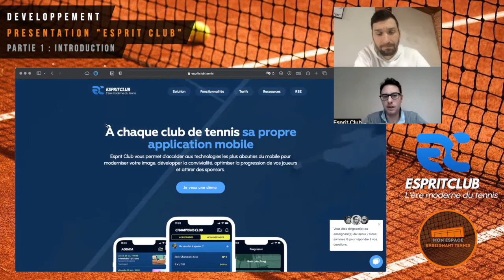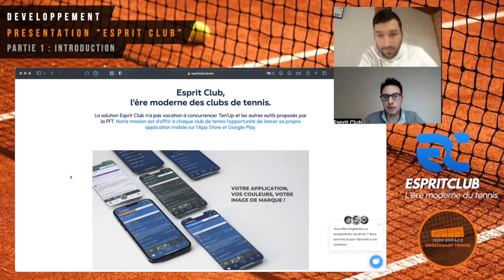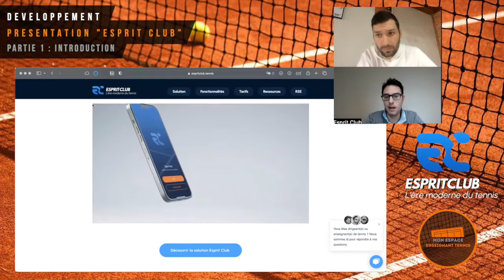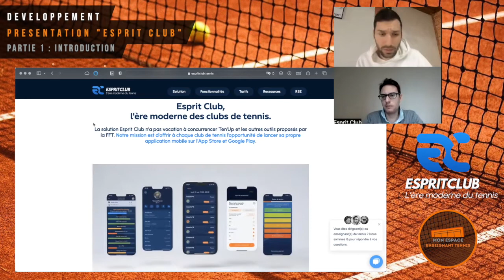Esprit Club | Introduction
👉 Document Pédagogiques gratuits 🎁 🎾📱 Esprit Club présenté lors d’une interview sur MEETennis !

ℹ️ Esprit Club permet à chaque club de tennis de lancer sa propre application mobile sur l’App Store et Google Play.

💥 7 épisodes, 1 par jour pendant une semaine pour vous faire découvrir Esprit Club, les fonctionnalités et connaitre le tarif.

📌 1er épisode pour comprendre d’où vient Esprit Club et pourquoi c’est la solution digitale qu’il vous faut.

🤩 Découvrez toutes les fonctionnalités de votre future application, réservez une démo, obtenez votre tarif et retrouvez nos ressources :